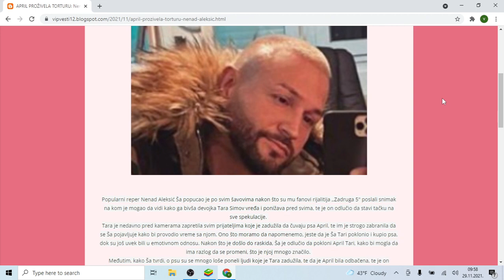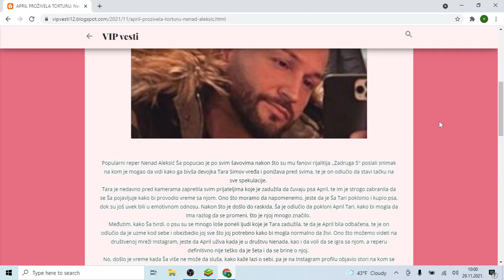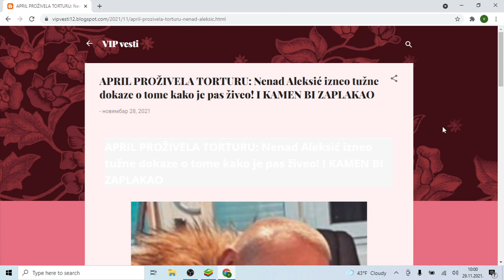APRIL PROŽIVELA TORTURU Nenad Aleksić izneo tužne dokaze o tome kako je pas živeo! I KAMEN BI ZAPLAK